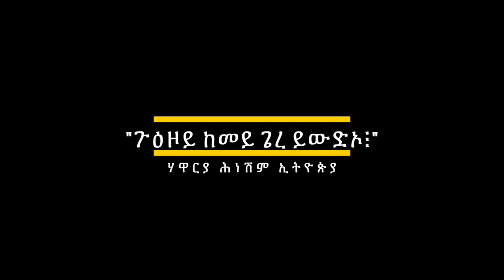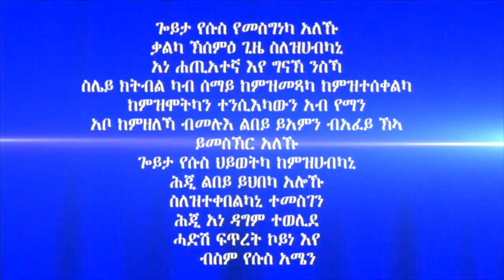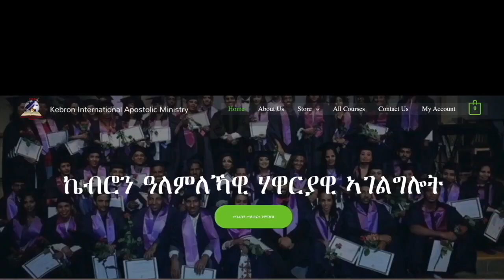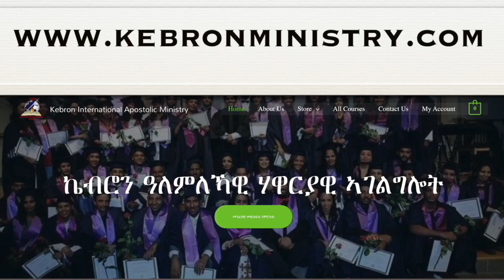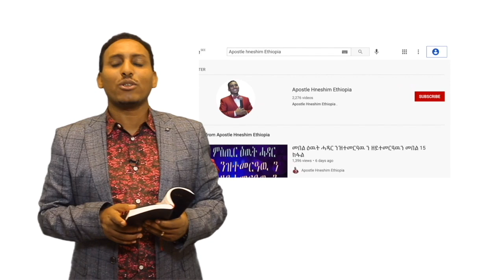143. "ጉዕዞይ ከመይ ጌረ ይውድኦ፧" ብሃዋርያ ሕነሽም ኢትዮጵያ